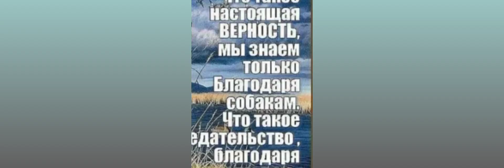Цитаты про собак🤭